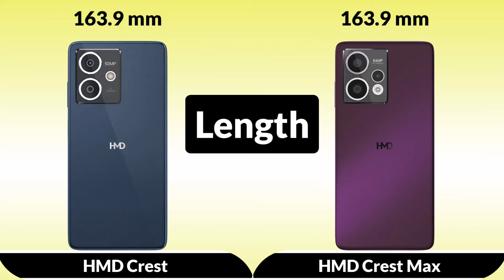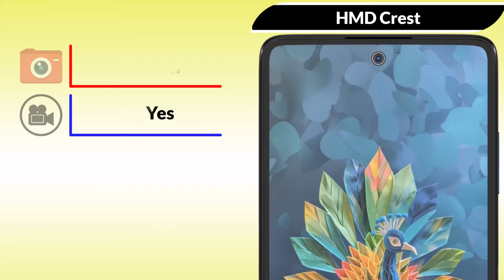HMD Crest 5G vs HMD Crest Max 5G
HMD Crest 5G vs HMD Crest Max 5G Smartphone Full Animated Comparison

The new HMD Crest & HMD Crest Max has just been Announced, an entry-level smartphone with a very low budget.

|| full comparison of HMD Crest 5G vs HMD Crest Max 5G
|| HMD Crest Max vs HMD Crest review

In This Video We are Comparing HMD Crest 5G vs HMD Crest Max 5G Which Is the Best Smartphone.

Video Highlights

Introduction
Camera
Display
Body & Design
Hardware Chipset And RAM-ROM
Also, Support
Main Features
Price And Result